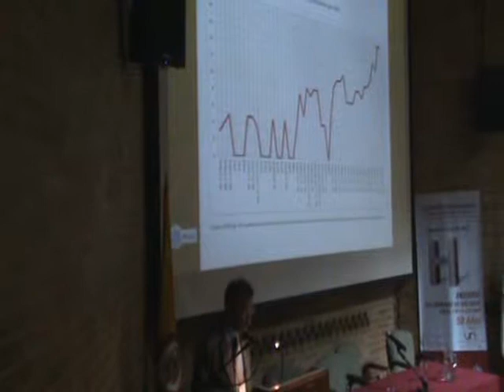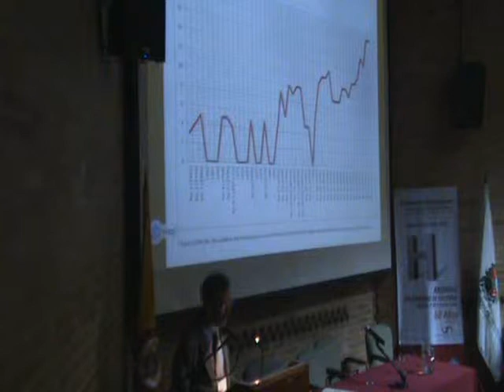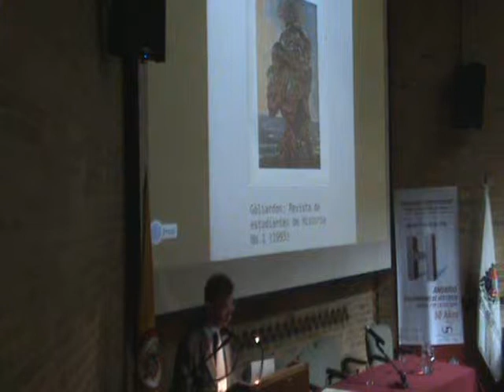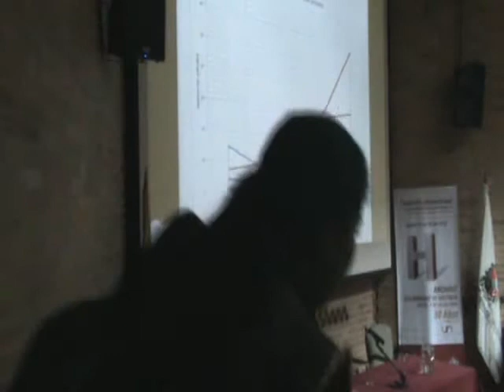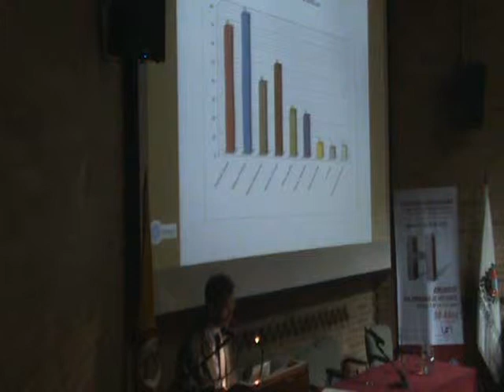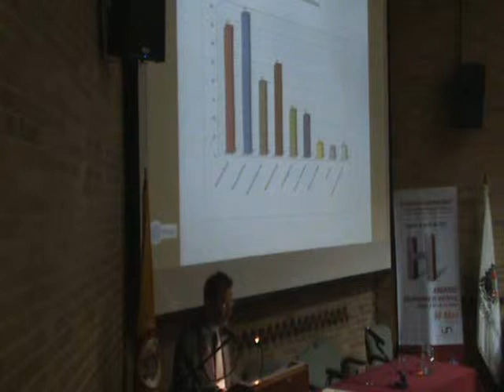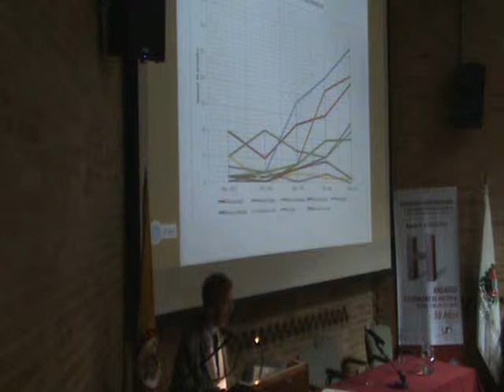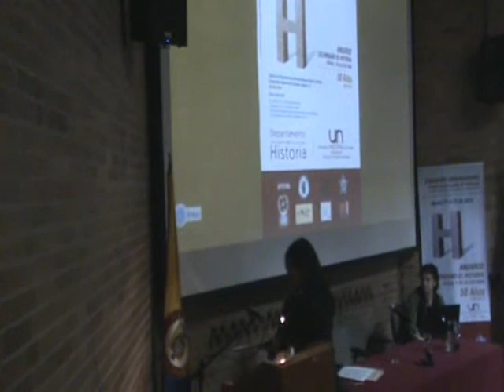Inauguración Evento 50 años Anuario Colombiano de Historia Social y de la Cultura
Encuentro internacional: El papel de las revistas de Historia en la consolidación de la disciplina en Iberoamérica
50 años del Anuario Colombiano de Historia Social y de la Cultura
                   Agosto 21 a 23 de 2013